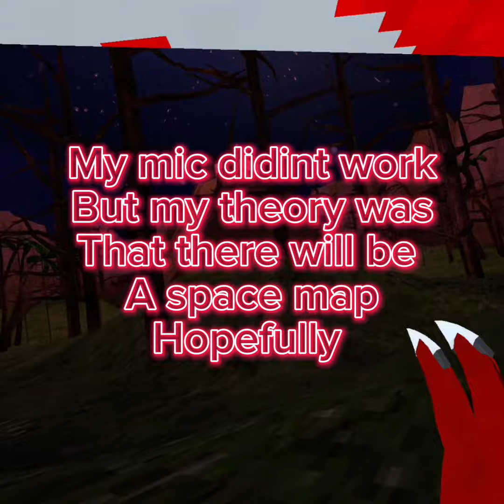My Theory about spring flashback#gtag